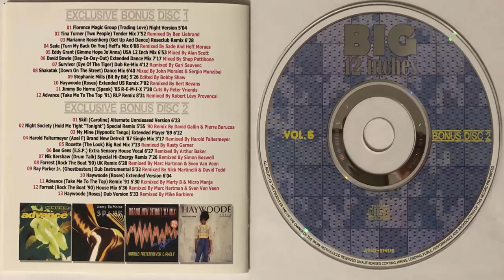Harold Faltermeyer Axel F (Brand New Détroit '87 Single Mix) (1987) (CD Import)